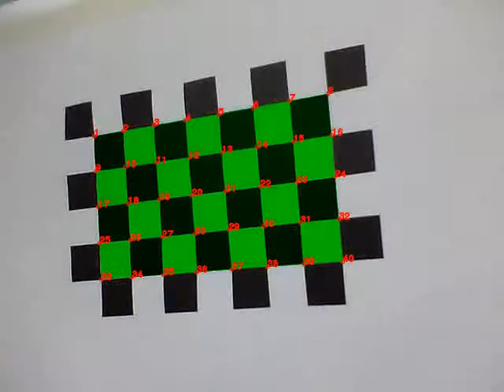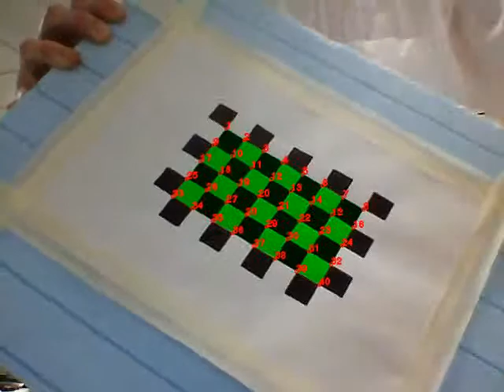Labelling the corners for camera calibration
This is a demonstration of labelling corners (off-line processing) using the Ruby programming language and the Hornetseye library.